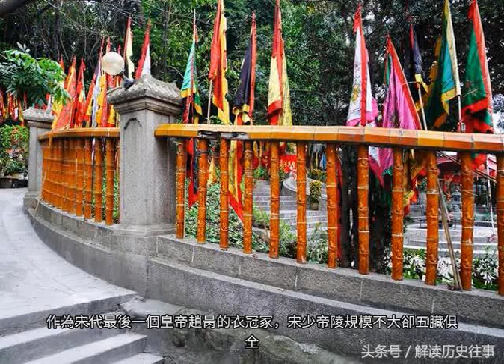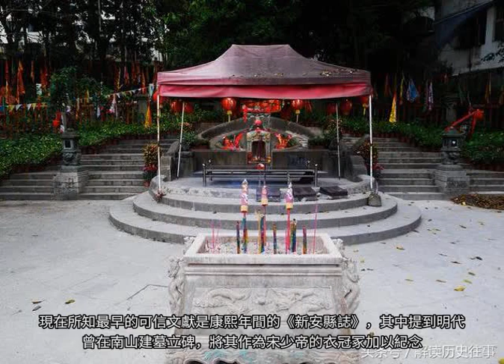家仇國恨！這裡是大宋血脈的安息之地，埋葬着崖山葬海的末代皇帝